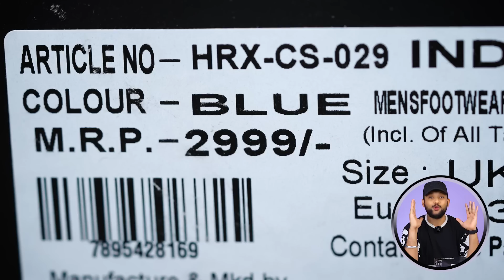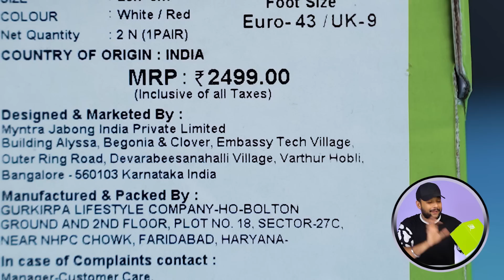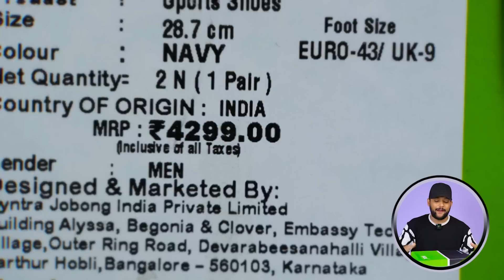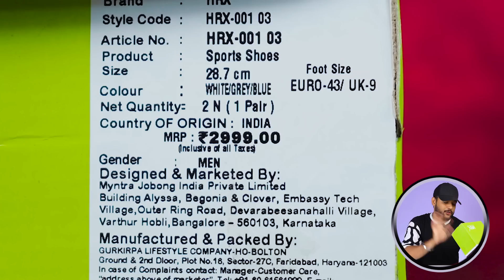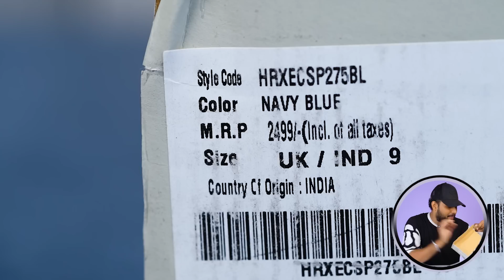6 HRX SHOES/SNEAKER For Men Haul 2023 🥴But...? Unboxing & Review | ONE CHANCE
6 HRX SHOES/SNEAKER For Men Haul 2023 🥴But...? Unboxing & Review | ONE CHANCE
HRX by Hrithik Roshan Mesh Memory Foam Walking Shoes:

Intro: 0:00
1 Hrx Shoes/Sneaker For Men: 0:21
2 Hrx Shoes/Sneakers For Men: 2:09
3 Hrx Shoes/Sneakers For Men: 3:39
4 Hrx Shoes/Sneakers For Men: 5:40
5 Hrx Shoes/Sneakers For Men: 7:04
6 Hrx Shoes/Sneakers For Men: 8:56
7 Hrx Shoes/Sneakers For Men: 10:22